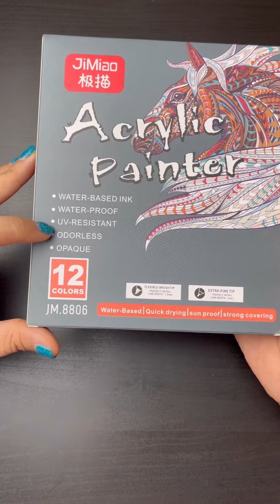มาเพ้นท์กระปุกไม่ใช้แล้วกัน 😆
เอาของที่ไม่ใช้แล้ว มาเพ้นท์แล้วนำกลับมาใช้งานใหม่ เป็นการรีไซเคิลที่ดีอย่างนึงเลยค่ะ ☺️

💛 พิกัดปากกาอะคริลิค 🧡